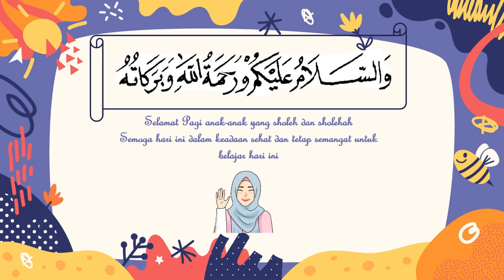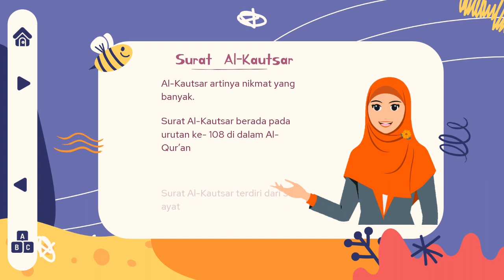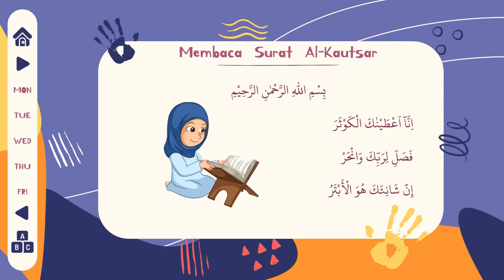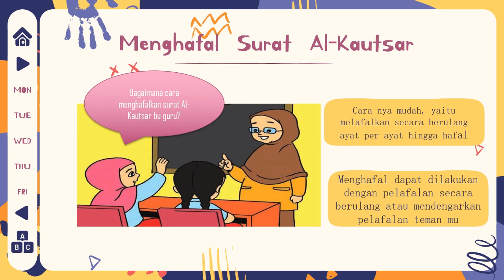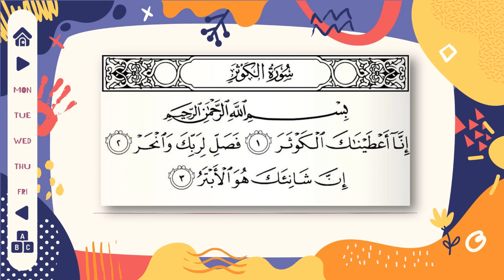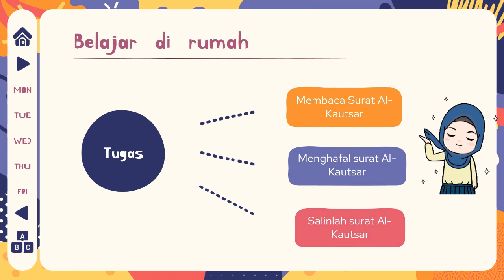PAI KELAS 3 Pelajaran 8 Bag 1 Membaca dan Menghafal Surat Al Kausar I Yhan Chingu Official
Materi Pokok Kelas 3 :
Bab 8 Senangnya Belajar Surat Al Kausar
Sub Tema : Membaca dan Menghafal Surat Al Kausar Kelas 3 Semester 2

Bagi guru - guru yang membutuhkan video pembelajaran PAI , Kami akan membuat video pembelajaran selanjutnya setiap minggunya.